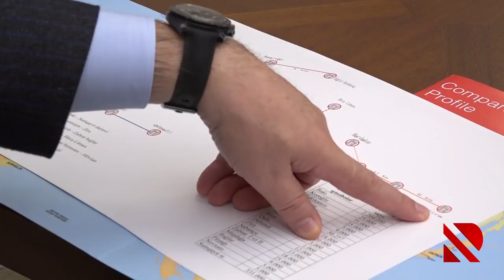Cavid Qurbanovdan sensassion açıqlamalar